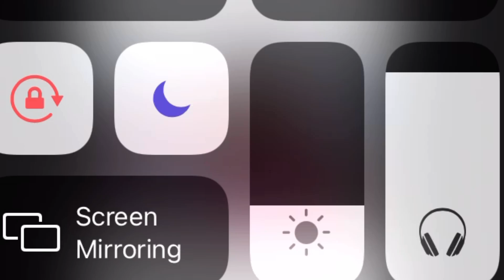Tan Le- GO The Kid Laroi, Juice World Remix Rendition